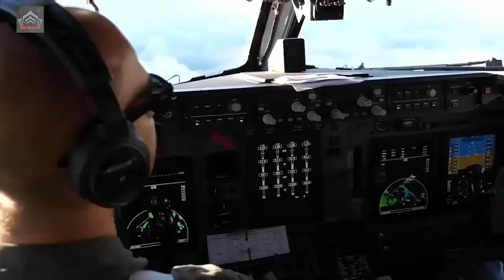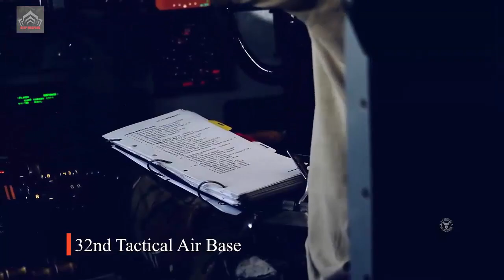Primary mission of the 12 U.S. Air Force F-22 Raptors which were delivered to Poland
Recently, the Pentagon is sending 12 Air Force F-22 Raptors to support NATO Allied Air Command at the 32nd Tactical Air Base in Lask, Poland, according to an Air Force report. NATO Air Policing is a peacetime mission, which aims to preserve the security of Alliance airspace. It is a collective task and involves the continuous presence – 24 hours a day, 365 days a year – of fighter aircraft and crews, which are ready to react quickly to possible airspace violations.

Video: Illustration